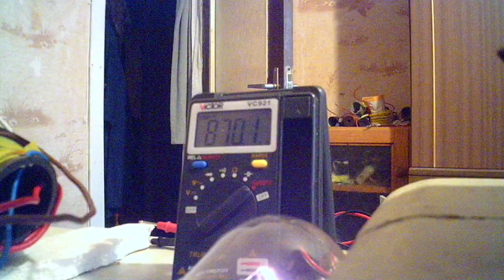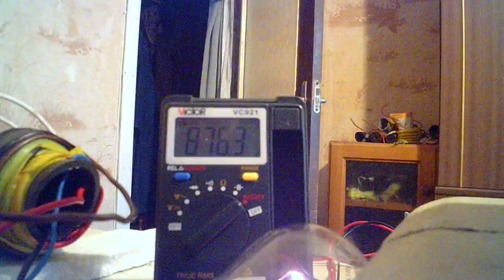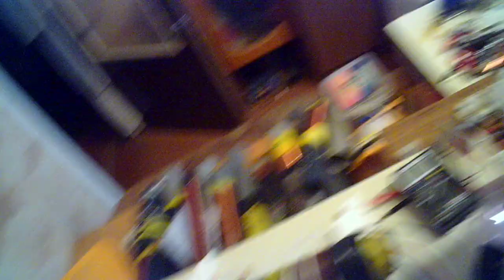Измена частоты качера.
Показываю как можно менять частоту качера разными способами. 1) Скручивать провод заземления. 2) Засувать феритик внутри трубы качера, так меняя индуктивность, маленьким длинным феритиком можно слабо менять частоту и плавно. 3) Засувать алюминия кусочек внутри трубы качера и так очень плавно менять частоту качера. 4) Ложить алюминевую пластинку возле антены и приближая удаляя её (можно деревянной палочкой) плавно можно менять частоту. 5) Способ, которого не показал, это отматывать или приматывать витки качера, если отматывать, то зачем провод портить?
СЕ нет.
Заземление только на общем минусе. Градиантная катушка (около 37 метров) и индуктор (около 20 метров) на общий минус не подцеплены.